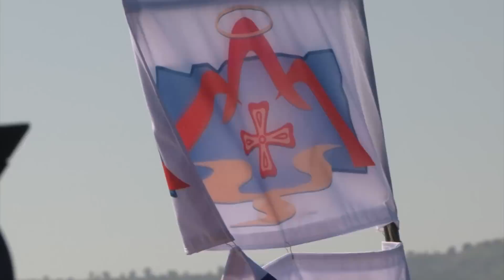Sulla Tua Parola - Gv 16,12-15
54 - Con il Vangelo in mano sul lago di Tiberiade - condotto da padre Giuseppe De Nardi, parroco di Tiberiade